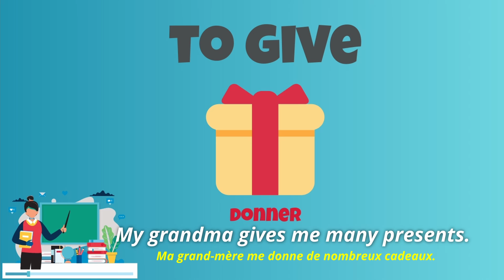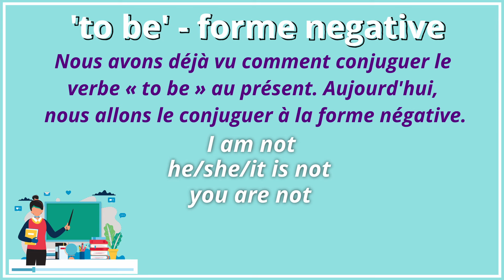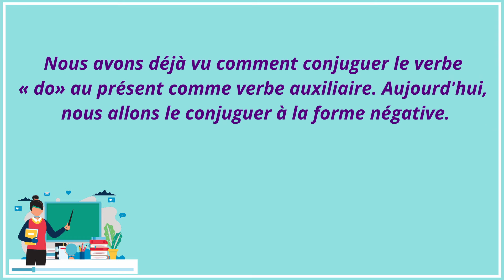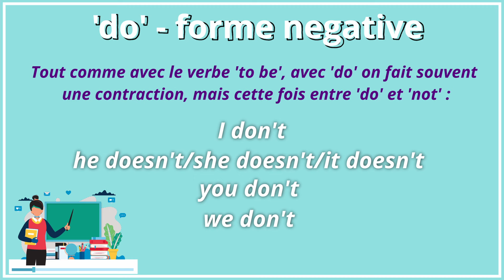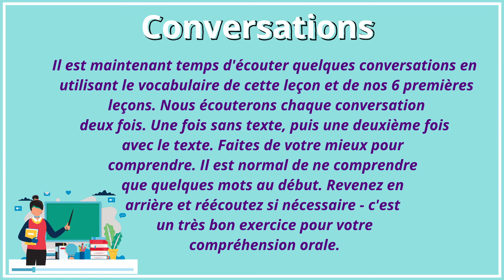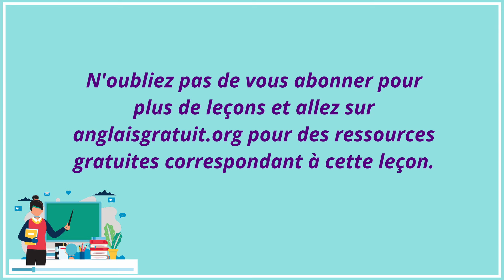Apprendre l'anglais débutant leçon 7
Cours d'anglais pour les débutant. Apprendre l'anglais a partir de zero. Leçon 7 apprendre l'anglais pour les débutants. Programme précis pour apprendre l'anglais. Zéro à Héro est un guide complet pour apprendre l’anglais qui vous fera passer d’un niveau débutant absolu en anglais à un niveau intermédiaire puis avancé. Avec des leçons claires et imprimables, des vidéos, des tests de révision et des exercices d’écoute avec un anglophone et tout cela est gratuit. Suivez ce guide étape par étape pour faire passer votre anglais de zéro à héro !

Regardez la vidéo et travaillez vos compétences de compréhension orale en écoutant la bonne prononciation des mots et des phrases et des points de grammaire introduits. Chaque leçon a ensuite sa propre synthèse imprimable en plus, selon la leçon, il peut également y avoir un bonus MP3 à télécharger, un exercice supplémentaire à imprimer et compléter, un jeu en ligne à faire, ou autre pour approfondir les points soulevés au cours de cette leçon.

Amusez-vous à apprendre et comme toujours n’hésitez pas à me poser des questions ou à faire un commentaire si vous le souhaitez. J’ai hâte de vous faire passer de zéro à héros en anglais !

Mon idée derrière ma chaîne youtube et Anglais Gratuit est de fournir des cours et des ressources de qualité totalement gratuits afin que tout le monde, peu importe son origine, son emplacement ou sa situation financière, puisse apprendre l’anglais. Cela prend beaucoup de temps et d’efforts pour produire ces ressources mais je le fais parce que je suis passionné par l’enseignement et j’aimerais aider autant de personnes que possible partout dans le monde francophone. Tout ce que je demande en retour, c’est que vous fassiez de votre mieux pour améliorer votre anglais avec moi, abonnez-vous à ma chaîne Youtube et amusez-vous pendant que vous apprenez !

Come and join me on Instagram or on Facebook or both!

Cheers, Chris